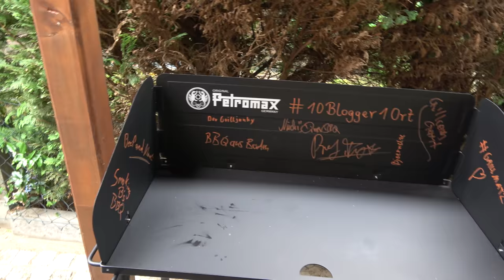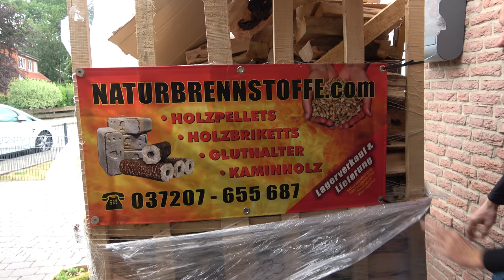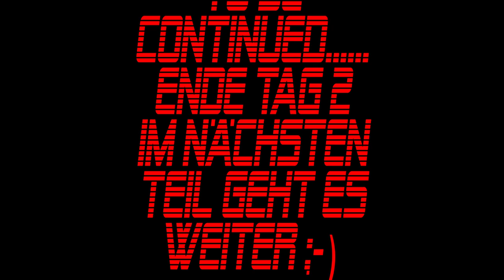10 Blogger - 1 Ort - Tag 2 (2v.3) - Der Grilljunky unterwegs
Der 2. Tag ( 1.Hälfte) vom Treffen.
Mit dabei : Grillcoach Gerrit, Beef Buddy, Professor Taste, Beef and Meat, Grillmatz,Nückis Diner BBQ, Smoking B's BBQ, BBQ aus Baden und unser "Spaten" BjoernCh76 (der Spaten-Joke wird in diesen Teil geklärt😂 ) + die Dame des Hauses und die fleißigen Helfer 😀